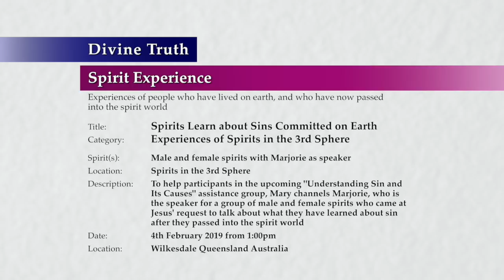20190204-1300 Spirits Learning about Sins Committed on Earth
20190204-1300 Spirits Learning about Sins Committed on Earth

Title: 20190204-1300 Spirits Learning about Sins Committed on Earth

Location & Time: Wilkesdale Queensland Australia on 4th February 2019 from 1:00pm; Session 1

Description: To help participants in the upcoming "Understanding Sin and Its Causes" assistance group, Mary channels Marjorie, who is the speaker for a group of male and female spirits who came at Jesus' request to talk about what they have learned about sin after they passed into the spirit world

Chapters:
00:00:45  Discussion with 3rd sphere spirits about sin on Earth
00:14:47  Self sacrifice is not loving self and therefore is a sin
00:27:43  The difference between gifts and self sacrifice
00:43:50  The sin of unloving sexual expression in relationships
00:48:23  The sin of sacrificing personal desires to meet familial and societal demands
00:55:18  Sinful motives inherent in flawed family roles
01:03:11  God's Laws confront common immoral Earth based beliefs
01:11:55  The sin of accepting flawed parent and gender roles
01:26:18  Concluding comments about gender roles, self sacrifice and sin

Type: Spirit Experience
Category: Experiences of Spirits in the 3rd Sphere
Spirits: Male and female spirits with Marjorie as speaker
Presentation: 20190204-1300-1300-jesmm-dt-spr-selsp3--Spirits Learn about Sins Committed on Earth